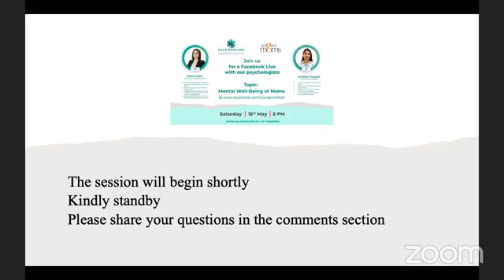Mental Well-Being of Moms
Prachi Kohli and Ambika Chawala of Kaleidoscope join us  to answer questions and discuss the Mental Well-Being of Moms
A topic that is necessary and required in the current times.